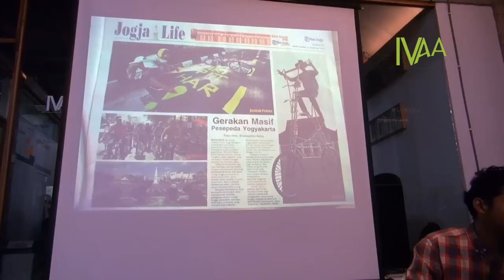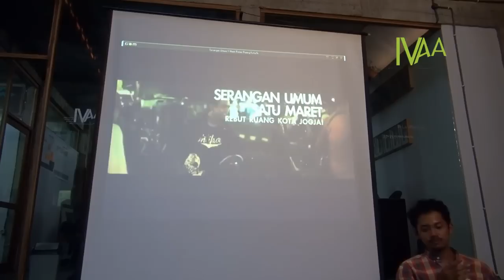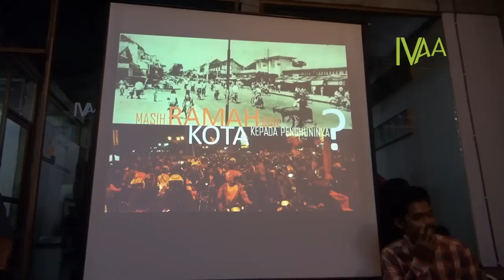Dokumentasi IVAA : DISKUSI PERGERAKAN: WARGA BERDAYA & YOGYAKARTA YANG SUMPEK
PERGERAKAN:
WARGA BERDAYA DAN
YOGYAKARTA YANG SUMPEK

Hari Jumat, 10 Mei 2013 | Jam 16.00 -- selesai
Rumah IVAA | Jalan Ireda Gang Hiperkes 188 A/B
Pembicara:
- Yoan Vallone -- (Pegiat Sepeda)
- Elanto Wijoyono -- (Pemerhati Warisan Budaya)
- Andrew Lumban Gaol -- (Seniman Jalanan)
- Wawies Wisnu Wisdantio -- (Arsitek)
Moderator: Yoshi Fajar Kresno Murti

Diskusi ini melihat pada perkembangan dan pembangunan pesat kota Jogja pada saat ini membawa dampak besar pada spesialisasi fungsi ruang publik.

Penataan serta pengelolaan ruang publik menjadi titik sorotan untuk dapat menjaga dan mengembangkan integrasi fungsional ruang publik kota.

Hal ini mengacu pada kegunaan ruang publik sebagai penghubung utama interaksi masyarakat kota dan juga menjadi cerminan budaya Kota Jogja.

Penataan dan pengelolaan kota yang mengabaikan fungsi ruang publik akhirnya berdampak pada keresahan masyarakat yang perduli terhadap perkembangan kotanya.

Diskusi ini akan mengangkat pergerakan yang dilakukan oleh "Warga Berdaya" untuk mengkritisasi kebijakan-kebijakan pemerintah dalam penataan dan pengelolaan ruang publik di Kota Jogja.

"Warga Berdaya menuntut perawatan dan pengembangan infrastruktur yang terbengkalai dengan cara melakukan beberapa aksi langsung di ruang publik,"